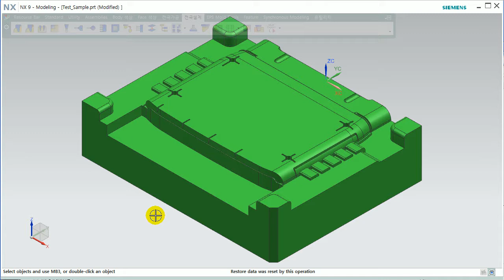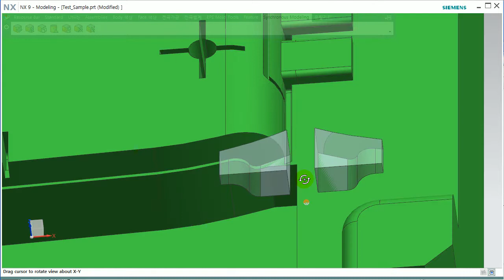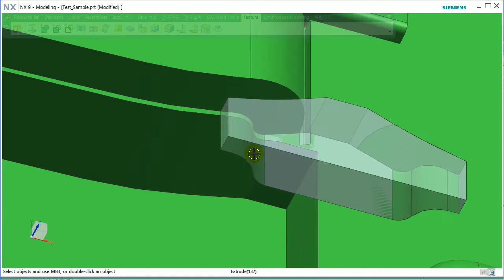[N.EDM] Electrode Modeling Utility - General